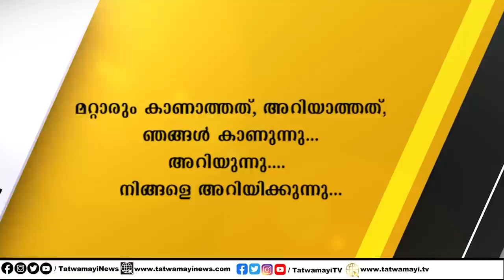ഖുർ-ആൻ കൊടുത്തിട്ടില്ല എന്ന് UAE.. പിന്നെ ആ പൊതികൾ എന്തായിരുന്നു? ജലീൽ മന്ത്രിക്കറിയില്ലേ?